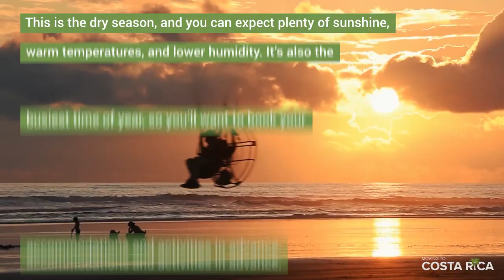When is the Best Time to Visit Costa Rica?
Expats are always looking for the best time to visit for various reasons. Some want to save money by avoiding tourist season and some want to come in time for events and during festive periods.

In this video, you'll learn when the best time to visit Costa Rica will be for you.

Want to learn more about Costa Rica? Here’s an opportunity for you to leverage the advice of experts with years of experience living in Costa Rica: The 7-Day Moving To Costa Rica Relocation Retreat!

During this event which is held at a beachfront resort on Esterillos Beach, you will learn from 14 speakers covering important topics from getting residence, real estate, the best places to live, staying safe and so much more...

You will be surrounded by like-minded people, all getting exposure to how things work in Costa Rica together. Relocation is a deep and daunting subject you won’t learn in a day, so this is a rare opportunity for you to get the answers you need to gain clarity, so you can decide whether Costa Rica is right for you.

You will SAVE a lot of time and money by avoiding expensive mistakes thousands of expats make everyday from rushing into their relocation. This event doesn’t happen all the time, and right now the limited spots we do have, are QUICKLY running out.

For more useful tips and advice on moving to Costa Rica, you can read our articles